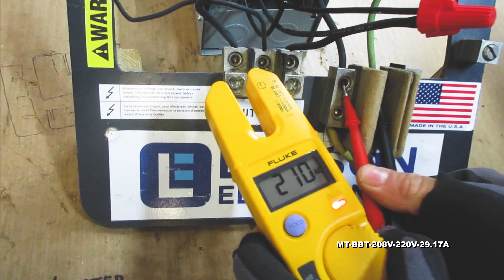1-Phase Buck/Boost Step-Up Transformer - 208V Primary - 220V Secondary - 29.17 Amps - 50/60Hz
1-Phase Buck/Boost Step-Up Transformer - 208V Primary - 220V Secondary - 29.17 Amps - 50/60Hz

The MT-BBT-208V-220V-29.17A Single Phase Step-Up Buck and Boost Transformer from Larson Electronics is powerful, reliable, and designed with the environment in mind. Suitable for both indoor and outdoor applications, the MT-BBT-208V-220V-29.17A provides increased reliability, higher efficiency, protection against critical equipment failures and an extra level of protection by isolating the power source from the connected device. The lower operating costs, lower heat emissions and lower cost of ownership make this transformer ideal for a wide range of applications and businesses.

Transformer Features: The MT-BBT-208V-220V-29.17A buck and boost transformer is a single phase unit with a 6.36 kVA rating and a primary voltage of 208 V using a maximum of 30.57 amps on the primary side. This step-up transformer has a secondary voltage of 220 V and provides up to 29.17 amps available on the secondary side. Featuring robust construction, this unit`s cores are manufactured with non-aging, cold-rolled silicon steel laminations using state of the art technology.

This unit boasts a low cost of ownership and is highly energy efficient. Lower heat emissions mean less cooling is needed as well. The NEMA 3R painted steel enclosure makes the unit suitable for both indoor and outdoor applications, and this step-up transformer can be wall mounted. The MT-BBT-208V-220V-29.17A features a 180°C insulation with a 135°C temperature rise.

Construction: The aluminum winding in the MT-BBT-208V-220V-29.17A are formed from high quality aluminum wire help to improve performance. The close tolerances used during manufacturing also eliminates burrs which hinder performance. Each core is specially coated to prevent the ingress of moisture and are electrically balanced to minimize axial forces during short circuit situations. Buck and boost transformers are designed to maximize the performance and life of electrical equipment. The MT-BBT-208V-220V-29.17A is encapsulated in silica sand and resin, and cased in a NEMA 3R steel enclosure. NEMA 4, NEMA 4X, and NEMA 12 enclosures are available upon request.

Benefits: The MT-BBT-208V-220V-29.17A buck/boost step-up transformer offers many benefits to the consumer. Buck/boost transformers pass the majority of the load voltage directly through the transformer, only transforming a small percentage of the load. Due to this technology, a smaller and quieter step-up transformer is manufacturered and uses less materials. This provides owners with significant energy savings as well as offering environmental benefits.

Higher efficiency not only extends the life of the transformer, but also turn into cost savings for owners in the form of lower energy bills and decreased cost of ownership. Installation and maintenance costs are reduced due to the smaller form factor, and less overall space requiorments are decreased. In addition, these step-up transformers operate quieter than a standard autotransformer of the same capacity.

Installation: Installation is simple. Connect the primary leads and secondary leads to the step-up transformer per the provided wiring diagram. Knockout hubs on either side and the bottom of the transformer allow for easy line-in and line-out wiring. The front access cover provides convenient .

Limitations: While there are many benefits to a buck/boost transformer, there are some limitations to consider. This transformer will only transformer voltage, it will not convert phases, it will not create even legs between line 1 and line 2 (L1 and L2 WILL be UNEVEN), has no circuit isolation, and does not create a neutral for applications where a neutral is not already present. If any of these limitations apply to you, you will need a standard transformer. Please see below link for our standard line of industrial transformers or our line of phase converters.

Note on Voltage Generation: Buck/boost transformers, like this unit, do NOT generate even legs of voltage on the secondary side. The generate voltage legs will always be unbalanced. This is acceptable for some situations, but other situations call for even legs on the secondary side. This simply cannot be achieved with a buck/boost transformer.